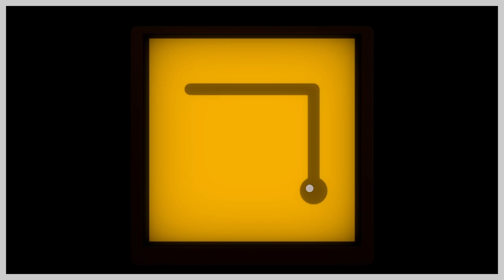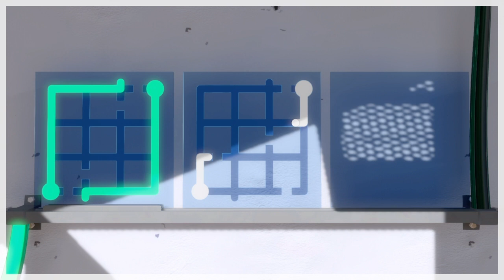This Is Beautiful! | The Witness Gameplay | Part 1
Hello, everyone!! Welcome to another video! We're playing The Witness this time around. My brain hurts, but this game is BEAUTIFUL and I enjoyed every minute of it! I hope you enjoy as well!!